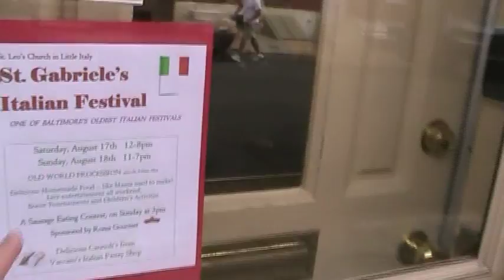Playboy Days in Little Italy...An Honorary Italian in Baltimore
I am mainly Irish but when I was a young adult I lived for years in Baltimore's Little Italy. I had my playboy days here, and also my first experiences dressing and going out as a woman. Right across the street was the D'elessandro family, the family  of a former mayor of Baltimore, a Congressman, and the future Speaker of the House, Nancy Pelosi. These were some of the happiest years for me.